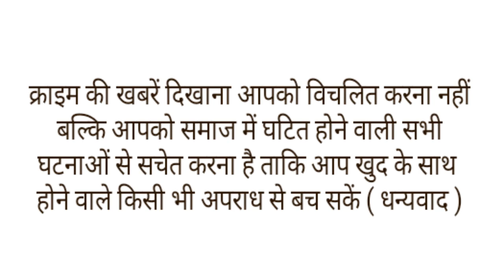3 साल की बच्ची,बोलती है फर्राटेदार अमेरिकन अंग्रेजी... मासूम बच्ची कृषा का हुआ पुनर्जन्म।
हमारे सामने कई बार ऐसी घटनाएंआती हैं, जो यकीन से परे होती है। जिसका जवाब विज्ञान भी दे नहीं पाता है।
इन दिनों राजस्थान के बीकानेर में एक पुनर्जन्म की कहानी चर्चा का विषय बनी हुई है यहां एक तीन साल की बच्ची फर्राटेदार इंग्लिश बोल रही है. दरअसल बेंगलुरु में जन्मी तीन साल की कृषा लोहिया सींथल गांव में पली बढ़ी है. लेकिन एक दिन कृषा तीन साल की उम्र में ही फर्राटेदार अंग्रेजी बोलने लगी तो घर वाले चौंक गए. पहले तो घर वाले कुछ समझ नहीं पाए लेकिन बाद में बच्ची ने पुनर्जन्म की कहानी सुनाई तो वह हैरान रह गए दरअसल,
कृषा लोहिया का जन्म 12 जुलाई 2018 को बेंगलुरु में हुआ था. परिवार का कहना है कि कृषा की बताई बातें कितनी सच हैं, यह तो बाद में पता चलेगा. लेकिन घर वाले मन बना चुके है कि अगर बच्ची ने कहा तो उसे अमेरिका ले जाएंगे. जबकि परिवार का अमेरिका से कोई नाता नहीं है ना ही वीजा है और ना कोई पासपोर्ट है.
कृषा की मां ने बताया की उनकी तीन साल की बेटी एक दिन अचानक अंग्रेजी बोलने लगी. ऐसे में उन्हें आश्चर्य हुआ क्योंकि परिवार का दूर-दूर तक इंग्लिश का कोई नाता नहीं था. इसके अलावा घर वाले टीवी शो भी हिंदी में देखते थे, तो बच्ची का अंग्रेजी बोलना हैरान करने वाला था. परिवार कृषा को लेकर डॉक्टर के पास भी गया. धीरे-धीरे कृषा की बताई बातें स्पष्ट हुईं. रोज कृषा नई-नई बातें बताती है. उसकी बातों से ऐसा लगता है कि जैसे वो सच में वहां मौजूद रही हो. जिस जगह का वो उल्लेख करती है हम भी उन जगहों को नहीं जानते. बेटी कृषा की बातों को परिवार के लोग सुन लेते हैं और हां में हां मिलाकर ज्यादा गौर नहीं करते ताकि उसकी भावना आहत ना हो.
बच्ची कृषा ने बताया कि वे कैलीफोर्निया में रहने वाली स्रीसा है और वहां पर योग टीचर थी. बेटी कृषा आपने आपको किसी चर्च और उसमें रहने वाली अपनी टीचर नन का भी जिक्र करते हुई दिखाई देती है. परिवार के लोग बताते हैं कि कृषा कभी अपने दोस्तों और पालतू जानवरों का भी जिक्र करती रहती है. जब हम उसे यहां बीकानेर की रहने वाली बताते हैं तो वो मानती नहीं है और अपने को अमेरिका की बताती है.
कृषा की मां सुनीता ने बताया की बेटी जबसे बोलने लगी है तब से तोड़े बहुत इंग्लिश के शब्द बोलती थी तो ज्यादा ध्यान नहीं दिया. लेकिन एक दिन इंग्लिश में बात करना और माता-पिता को इंग्लिश में बुलाना अजीब सा लगा. आसपास के लोगों को दिखाया तो इंग्लिश भी सामान्य नहीं अमेरिकन इंग्लिश बोलना सामने आया. कृषा सामान्य जीवन में चलने वाले दाल-रोटी को नहीं खाती. वे इडली, ब्रेड सहित विदेशी कल्चर का खाना खाती है और हिंदी चैनल देखने की बजाय इंग्लिश चैनल देखती है. गाना हो या अन्य संगीत सभी इंग्लिश में ही सुनती है. इस 'पुनर्जन्म' की कहानी से क्षेत्र के लोग हैरान हैं. पूरे बीकानेर में कृषा के 'पुनर्जन्म' की कहानी चर्चा का विषय बन गयी है.